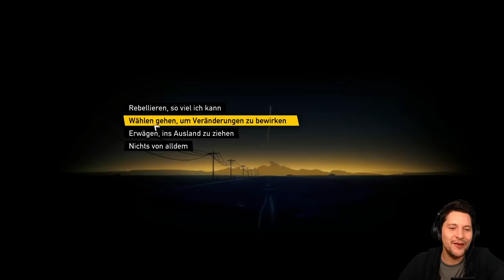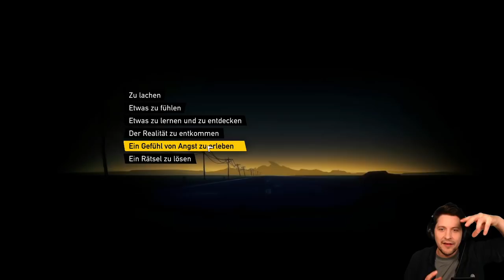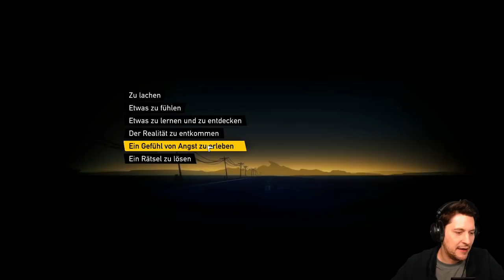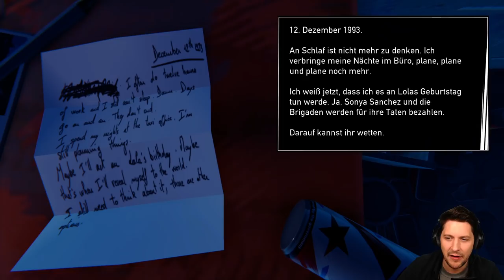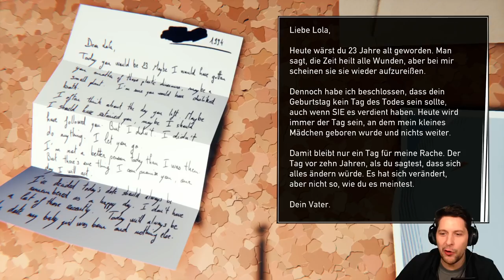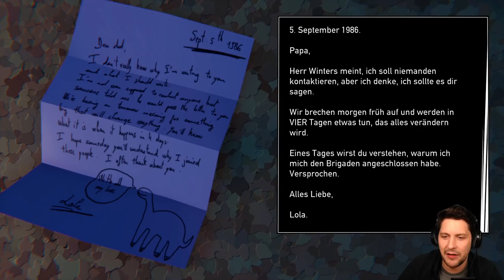Simon auf der Road 96 🛣️ | Ein neues Level narrativer Games | #1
Vor einigen Wochen tauchte ROAD 96 🛣️ (wird wohl tatsächlich mit Emoji hinten dran geschrieben) auf Steam und Twitch auf. Und das narrative Roadtrip-Game von DIGIXART und RAVENSCOURT konnte tatsächlich einen kleinen Hype landen, wird von manchen sogar als nächster Schritt und Meilenstein für Narration-Games gefeiert. Der Unterschied zu anderen, über die verzweigte Geschichte funktionierenden Games besteht wohl vor allem darin, dass der vor einem liegende (Story-)Weg prozedural erzeugt wird. Wie das funktioniert? Das wird Simon Krätschmer für euch heute einmal untersuchen und begibt sich in das Indie-Adventure, was uns das Ziel setzt, der Katastrophe hinter uns zu entkommen und es über die Grenze zu schaffen - eben auf der ROAD 96!